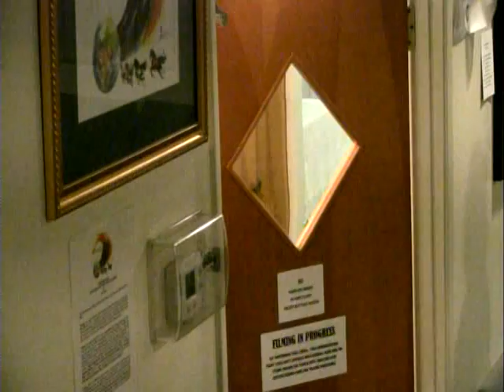Daniel Olsen and Stephanie Medeiros's Wedding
Daniel Olsen and Stephanie Medeiros's wedding 2/24/2015.  A great love story and testimony of the faithfulness of God and promises fulfilled.